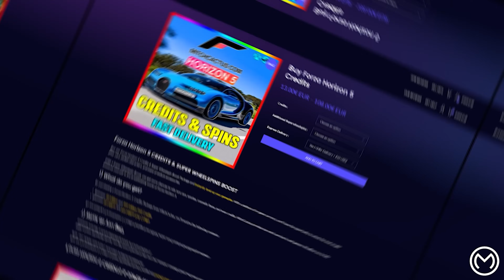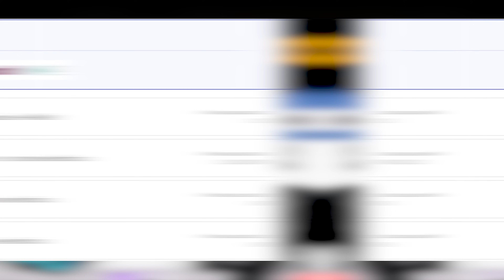ARREMESSO DA MORTE COM CARROS CLASSE X - FORZA HORIZON 5 - GAMEPLAY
Para o melhor e mais barato ENTREGA INSTANTÂNEA no Forza Horizon 5 - Contas Modificadas, Pacotes de Crédito e Roletas variando de 100M-999M não deixe de ir para

Forza Horizon 5 é um  jogo de corrida de mundo aberto desenvolvido pela Playground Games com assistência da Turn 10 Studios e publicado pela Xbox Game Studios.
É a quinta entrada da série Forza Horizon

Forza Horizon 5 se passa no México e conta com paisagens magníficas! O game está dublado e legendado em Português PT-BR!

Vídeo disponibilizado em 4K 60fps no PC

Vídeos todos os dias as 11h

Obrigado pela presença, te aguardo no próximo vídeo de Forza Horizon 5